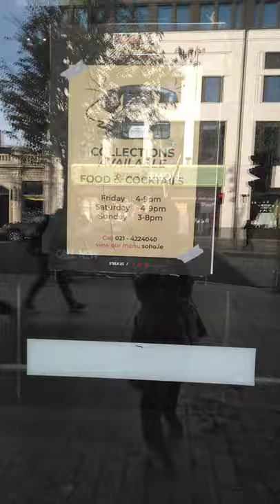cork city life of lock down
Cork